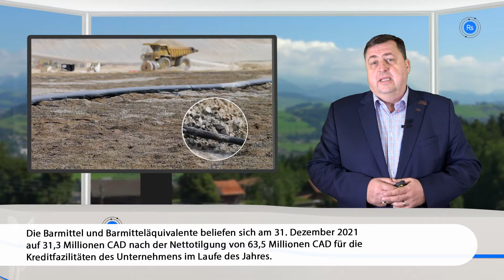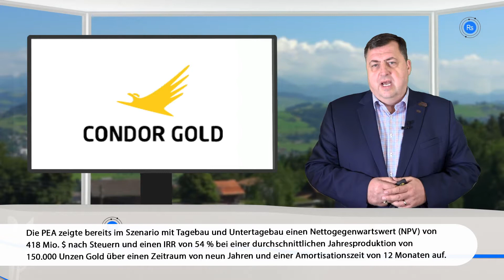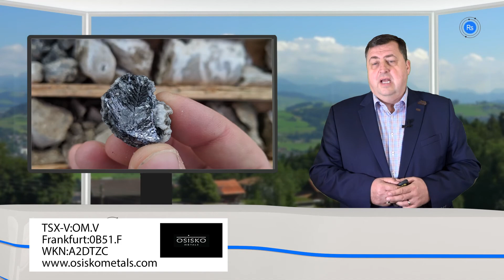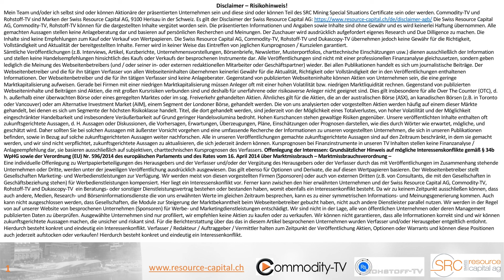Bergbau-Nachrichten mit Victoria Gold, Denarius Metals, Condor Gold, Vizsla Silver und Osisko Metals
Victoria Gold produzierte im Jahr 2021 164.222 Unzen Gold und erwirtschaftete einen Umsatz von über 284 Millionen $, Denarius Metals meldete weitere sehr gute Bohrergebnisse auf seinem Polymetallprojekt Lomeros-Poyatos, Condor Gold steht kurz vor dem Abschluss der Machbarkeitsstudie für das Projekt La India, Vizsla Silver erweitert die Ader Napoleon auf eine Streichenlänge von 2.500 Metern und eine Tiefe von 500 Metern und Osisko Metals unterzeichnete eine verbindliche Vereinbarung mit Glencore Canada, die Osisko Metals eine Option auf den Erwerb einer 100 %-Beteiligung an der ehemals produzierenden Kupfermine Gaspé gewährt.

0:00 Victoria Gold
1:55 Denarius Silver
3:20 Condor Gold
5:26 Vizsla Silver
6:53 Osisko Metals